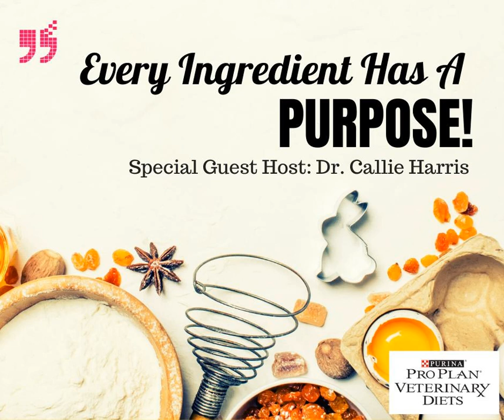The Bridge Club Podcast with Dr. Callie Harris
Dr. Callie Harris joins co-founder of The Bridge Club, Catherine Haskins on the purpose of each pet food ingredient.